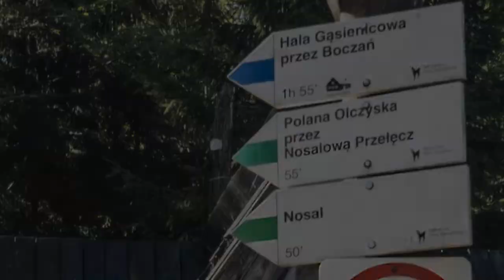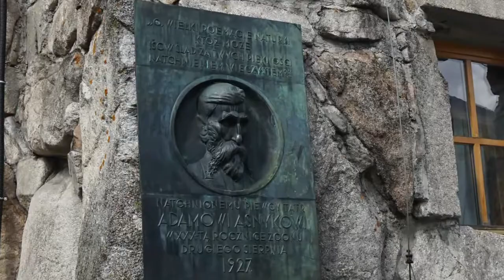Z Kuźnic na Halę Gąsiennicową i Czarny Staw 5.09.2019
Z Kuźnic na Halę Gąsiennicową i Czarny Staw 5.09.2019, powrót malowniczą okolicą przez Boczań